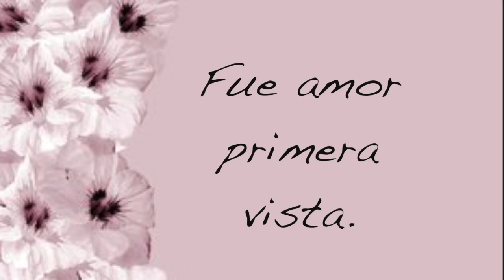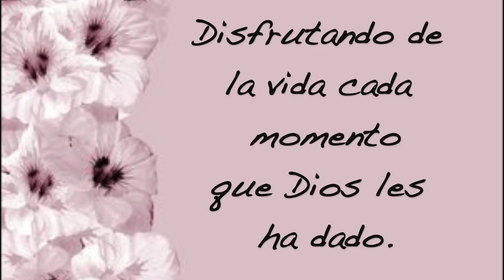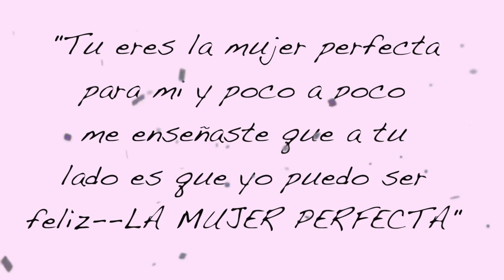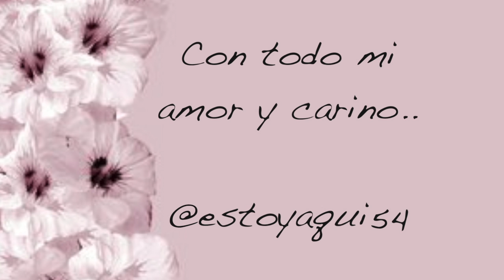Feliz Aniversario 2013 Miguel Varoni y Catherine Siachoque ♡♡♡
Hoy. el 4 de Julio, es el aniversario de Miguel Varoni y Catherine Siachoque. 14 años de amor verdadero. FELICIDADES, mis amores!
Cancion. From the Disney movie Aladdin, "A Whole New World"